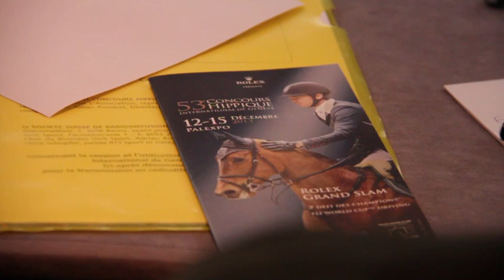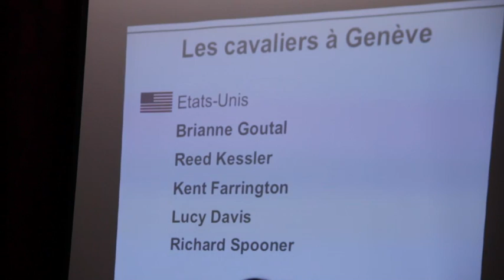Steve Guerdat se confie à une semaine du CHI de Genève